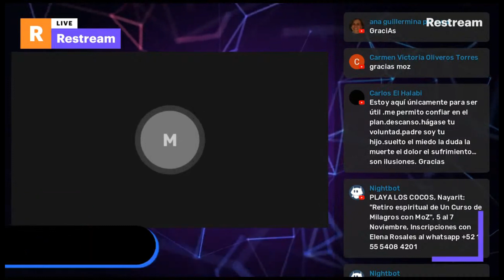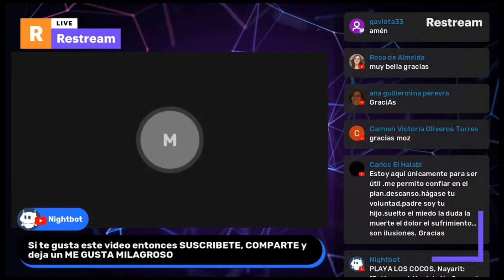Un Curso de Milagros - ORACION MILAGROSA para LA GRATITUD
Agradece LO QUE TIENES EN ESTE MUNDO pero también, lo que se te HA DADO y no se ve en este MUNDO

Que esta ORACION te sea útil en tu práctica

Aportaciones y donativos:
Bitcoin ► 1HJPnttiWJp1JH8vEwjURC5gP7r2Uj3GxY